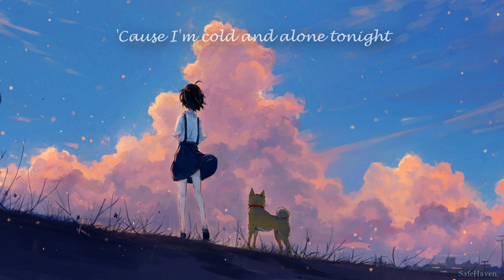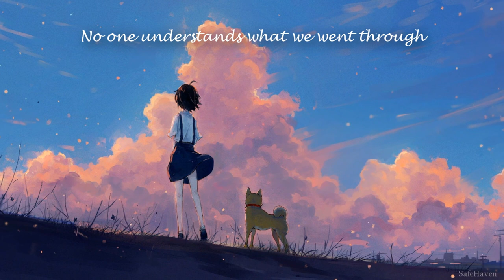Ed Drewett - Dear Darlin' |Lyrics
Singer: Ed Drewett
Song: Dear Darlin'

Lyrics:

Dear Darlin', please excuse my writing
I can't stop my hands from shaking
'Cause I'm cold and alone tonight
I miss you, nothing hurts like no you
No one understands what we went through
It was short, it was sweet, we tried

So if my words break through the wall
And meet you at your door
All I can say is girl, I mean them all
Them all, ooh

Been thinkin' about the bar we drank in
Feeling like the sofa was sinking
I was warm in the hold of your eyes

Them all

No, I can't go
'Cause these arms are yours to hold

Ooh, I miss you, nothing hurts like no you

We tried, ooh, we tried

Please, understand that all of my videos are only for entertainment and I'm not trying to get money from them.

Peace&Love :)